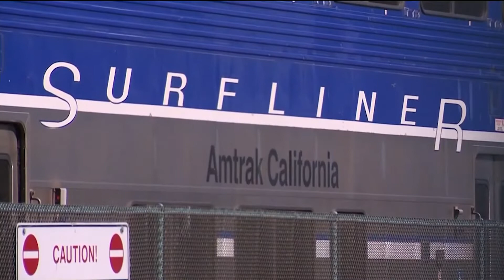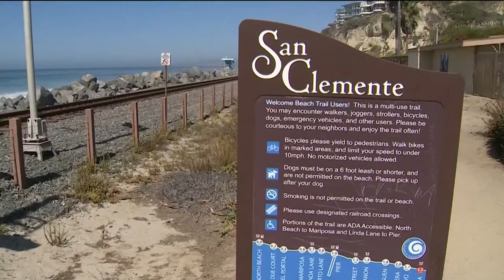US Secretary of Transportation tours San Diego's coastal rail lines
The U.S. Secretary of Transportation got a first-person look at the erosion along the railroad tracks in North County. KPBS North County reporter Tania Thorne has more.